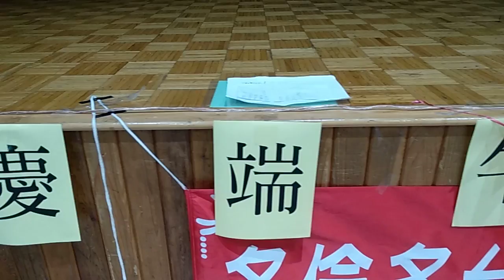2019年6月15日-梁清祥錄製-第1集-多倫多臺灣青籐會- 歡唱粽香慶端午爹地辛苦了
多倫多臺灣青籐會於2019年6月15日(星期六)中午，在多倫多臺北經濟文化辦事處文化中心舉辦「歡唱粽香慶端午爹地辛苦了」，蒞臨的佳賓有臺北經濟文化辦事處處長徐詠梅、文化中心主任李叔玲及臺灣鄉親老人家。
        青籐會的端午節與父親節節慶活動，有精彩的歌唱卡拉OK及品嚐美味可口的粽香台灣味粽子，使每位參與的老人家度過一個快樂的下午。
       多倫多青籐會是由一群來自台灣的老人家所組成，以台語為主，每個月的第三個星期六在駐多倫多臺北經濟文化辦事處文化中心聚會，能有一個聚會的場所，並亙訴鄉情，是台灣鄉親最高興的事。